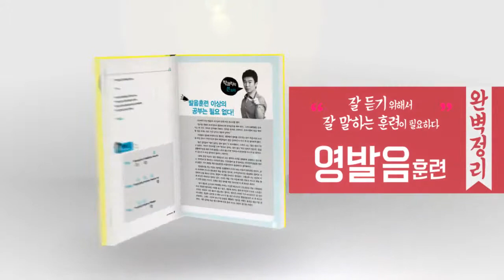[혼자 영어공부 하기] 박코치 60일 완성 실전 영발음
60일 완성 박코치 실전 기초 영발음이 드디어 나왔습니다!

23일 발간 교보문고, Yes24, 반디앤 루니스 등 전국 주요서점에서 구매 하실 수 있습니다.

부록 CD안에는 CT,PT 훈련을 편하게 하실 수 있도록 원어민 녹음화일과 원곡 60곡 보너스 3곡 (겨울왕국 OST) 이 수록되어 있습니다.